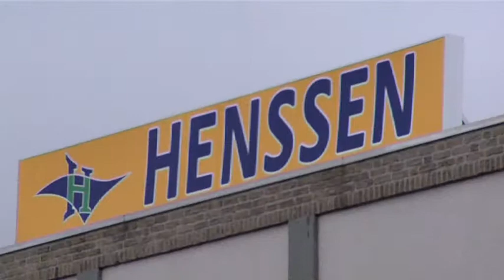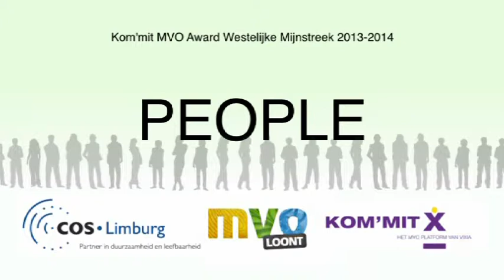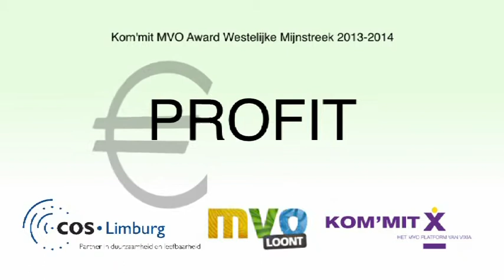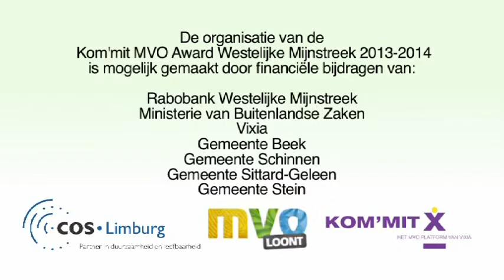Henssen BV- Schinnen - presentatiefilm - MVO Prijs 2013 Westelijke Mijnstreek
ook in het jaar 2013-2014 werd in de Westelijke Mijnstreek de MVO Award uitgereikt. Een 3-tal bedrijven uit de Westelijke mijnstreek in Limburg waren genomineerd voor deze prijs.

In deze presentatiefilm wordt gekeken hoe binnen het bedrijf het Maatschappelijk Verantwoord Ondernemen geïntegreerd is.

In deze korte film bekijken we Henssen BV in Schinnen. Een groenvoorzieningsbedrijf in de breedste zin van het woord.